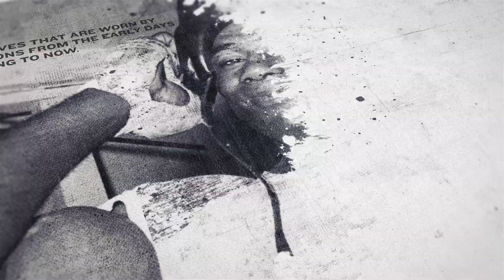'IF I WAS YOU, I WOULDN'T FIGHT ME EITHER' - CONOR BENN TELLS AMIR KHAN, SAYS HE'S 'NOT INTERESTED'